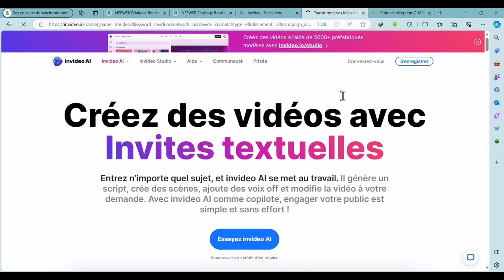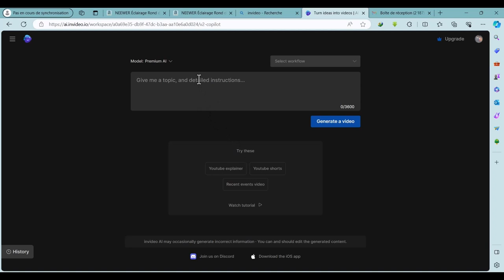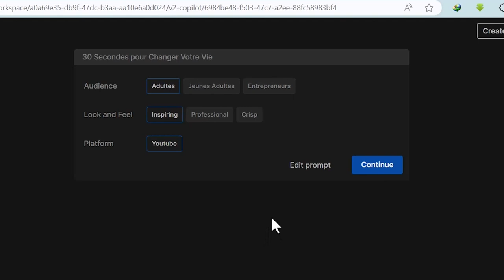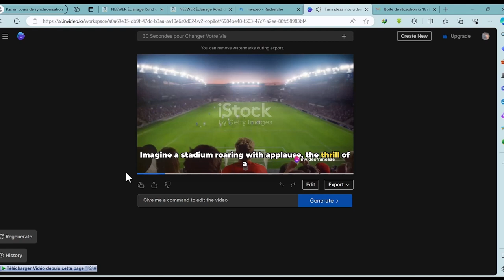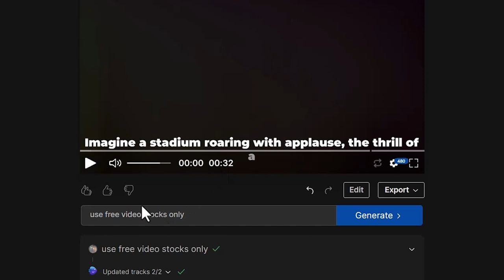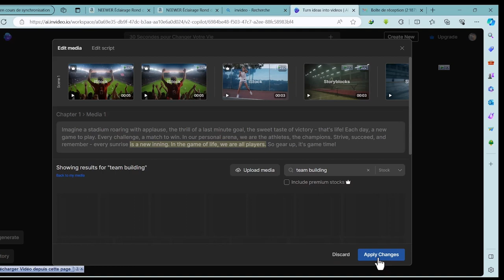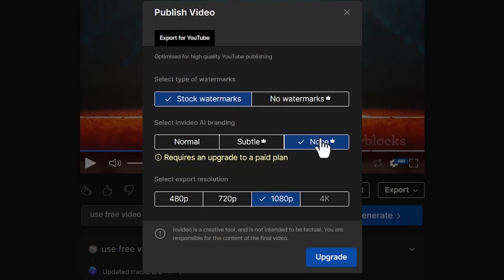Cette IA MONTE tes vidéos à ta place GRATUITEMENT😱😍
Dans cette nouvelle vidéo nous allons voir Comment GÉNÉRER un Montage Vidéo VIRALE  AUTOMATIQUEMENT avec l’Intelligence Artificielle qui est entrain deremplacer les logiciels de montage video comme premiere pro, davinci resolve, capcut et bien d'autres...

à la fin cette vidéo tutoriel sur Invideo, vous saurez comment créer des vidéos avec l'intelligence artificielle sur invideo. vous allez apprendre le text to video, l'ia qui permet de générer des video à partir d'un texte.

BIENVENUE dans la famille des 𝐌𝐎𝐍𝐓𝐄𝐔𝐑𝐒/𝐑𝐄𝐀𝐋𝐈𝐒𝐀𝐓𝐄𝐔𝐑𝐒/𝐕𝐅𝐗/𝐌𝐎𝐓𝐈𝐎𝐍 𝐃𝐄𝐒𝐈𝐆𝐍𝐄𝐑𝐒 ✅

  🚨𝐔𝐍𝐄 𝗡𝗢𝗨𝗩𝗘𝗟𝗟𝗘 𝐕𝐈𝐃𝐄́𝐎 𝐂𝐇𝐀𝐐𝐔𝐄 𝐕𝐄𝐍𝐃𝐑𝐄𝐃𝐈 📸

Au programme:
00:00  Montage vidéo avec IA sur invideo
00:34 Créer un compte Invideo
01:10 écriture du prompt
02:03 générer une vidéo avec IA invideo
05:46 Présentations des outils d'intelligence artificielle
03:47 modifier une vidéo sur invideo
05:50 exporter une vidéo sur invideo
06:46 conclusion